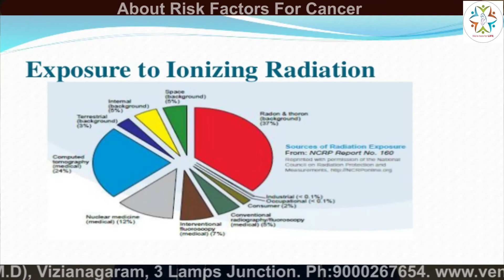Risk Factors for Cancer By Rtn. Dr. M. Venkateswara Rao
1. Venkata Padma hospital, Vizianagaram was established on May 15, 1992 by Dr.Malla Venkateswara Rao, MBBS, MD (Pediatrics) with a vision to serve the patients in Vizianagaram in the fields of Pediatrics and Obstetris & Gynaecology at its present location.
Dr.(Mrs) Malla Padma Kumari, MBBS, MD(Obstetrics & Gynaecology) jointed in 1997.
2. Subsequently, the Hospital was expanded many-fold by adding additional built up area and facilities. At present the floor are available to the Hospital is about 40,000 square feet housing 100 beds in its General ward, Neonatal Intensive care Unit and Pediatric Intensive care Unit, General Surgery, ENT, Orthopedics and Dental Services.
3.The hospital is equipped with one labour room with two delivery tables, three Modular operation theatres, full-fledged Casualty and Outpatient Departments and all facilities for the best care in the fields of Obstetrics & Gynaecology and Pediatrics.
4. The Neonatal intensive care unit of Venkata Padma Hospital is accrediated by National Neonatala Forum (NNF) and IAP.
5. Studies related to new born were conducted at the hospital and Venkata Padma Hospital is rated as the best hospital and was awarded "Data Guru" Award.
6. Venkata Padma Hospital got entry level accreditation from National Accreditation Board for Hospital (NABH) and has established a quality management system based on the requirements of ISO 9001: 2015.
7.Hospital got DNB Pediatrics from year 2017.